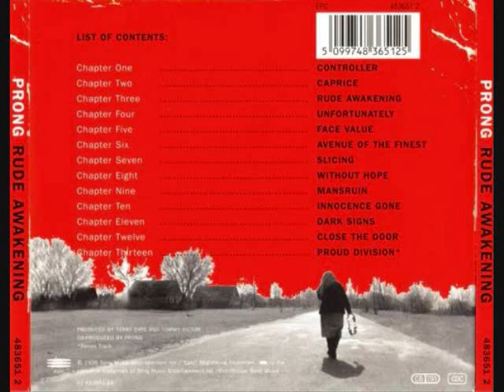Prong - Caprice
rude awakening album